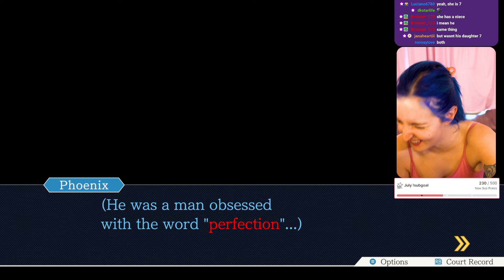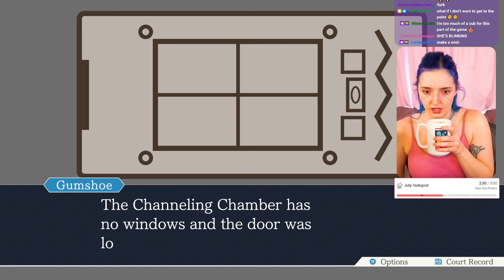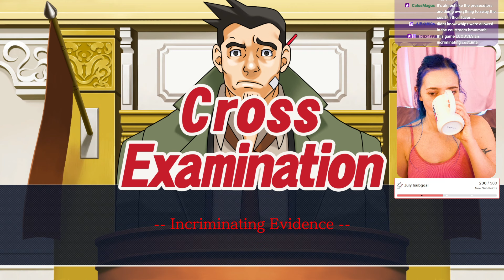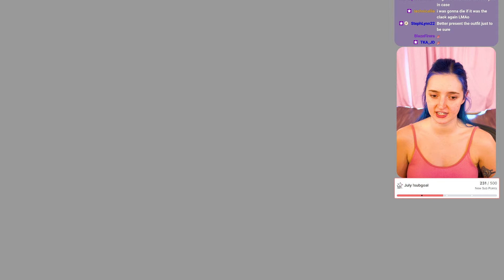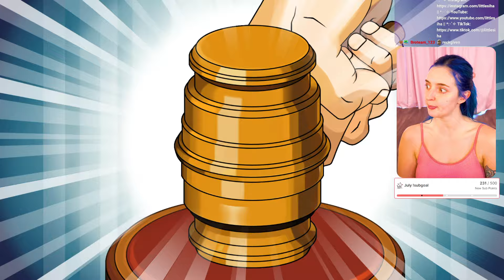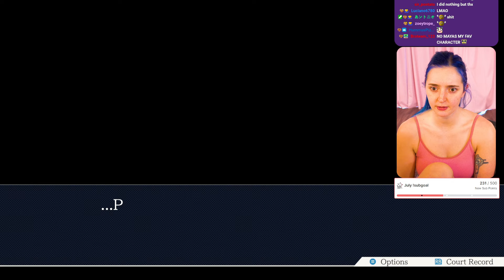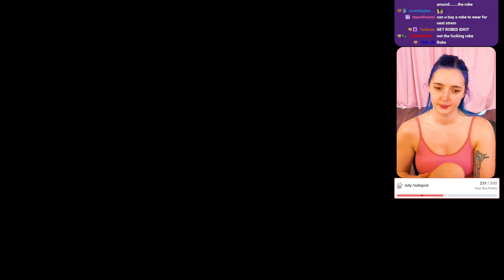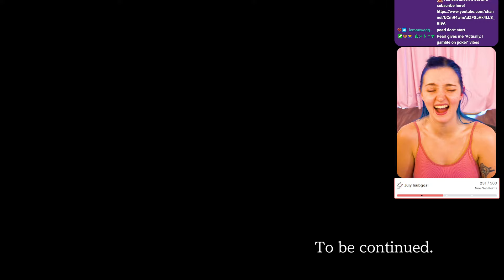Phoenix Wright: Justice For All #3